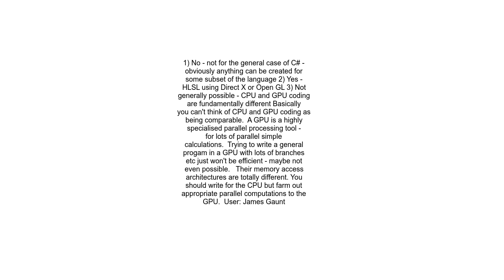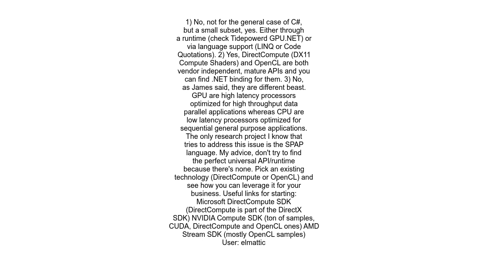Run C# code on GPU